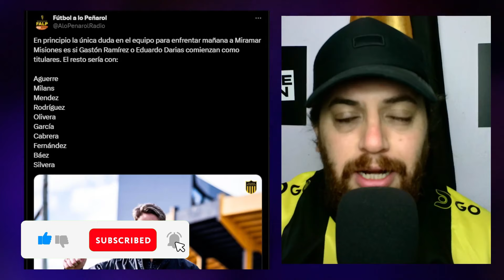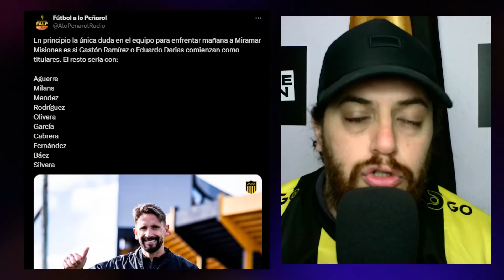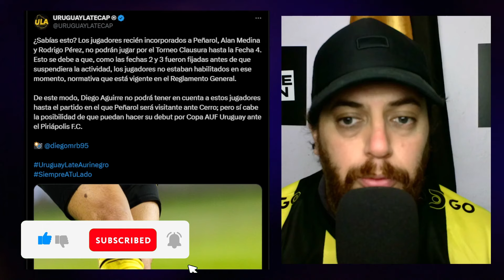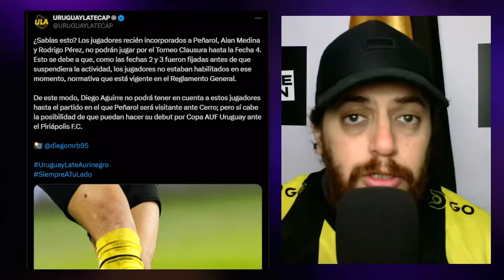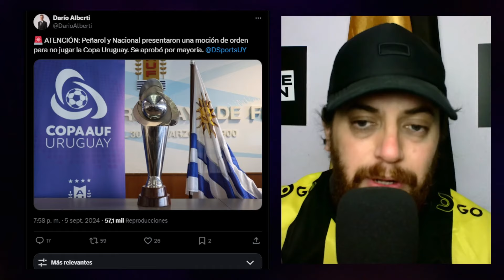EL 11 DE AGUIRRE PARA ENFRENTAR A MIRAMAR + LOS FICHAJES DE PEÑAROL | El Paredón TV